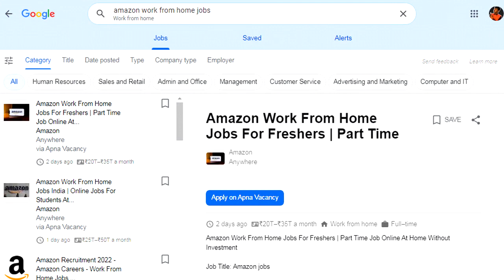💓 Womens Job Tamil | அனைத்து மாவட்ட பெண்களும் செய்யலாம் | Tamilnadu job | home based Work from home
WORK FROM HOME WHATSAPP GROUP LINK

தொடர்பு கொள்ளுங்கள்.
👸Welcome to
Youtube Channel 🌷 I AM YOURS PraWIN

2021 job vacancy in tamil
clerk jobs 2022,clerk recruitment 2021,bdo office jobs 2021,office assistant jobs 2022,anganwadi icds recruitment